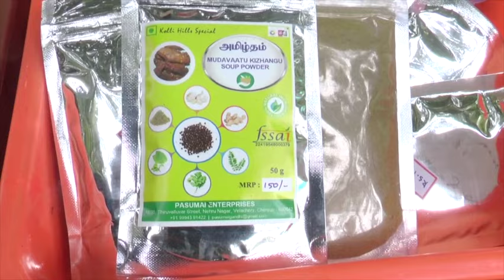முடவாட்டுக்கால் கிழங்கு 4 ஆயிரம் நோய்க்கு ஒரே தீர்வு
முடவாட்டுக்கால் கிழங்கு